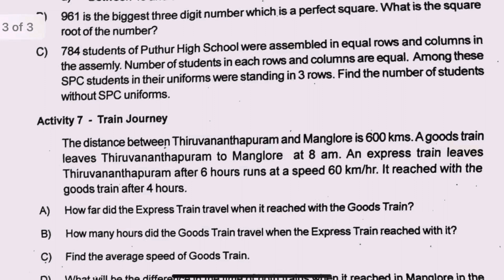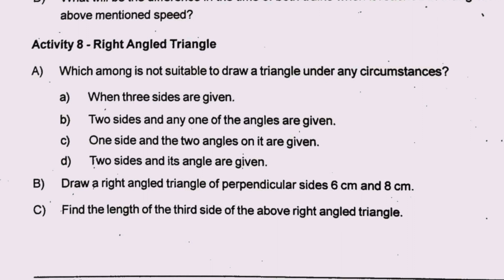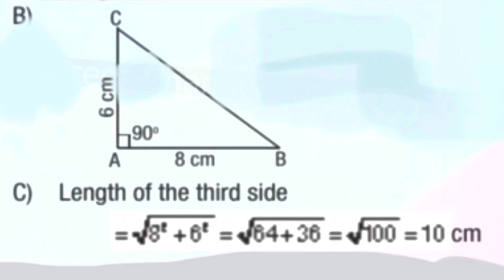Maths Class 7Maths Second Term Question Part:4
Part:1

Second term Exam Class 7 Maths